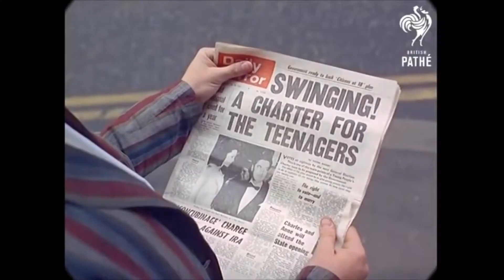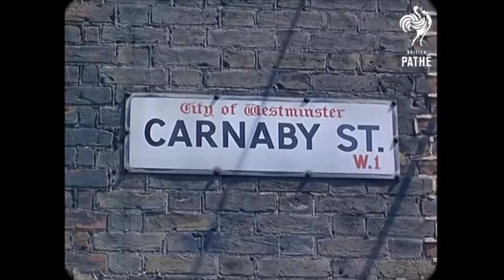Bellizzi - Palace Geography (Music Video)